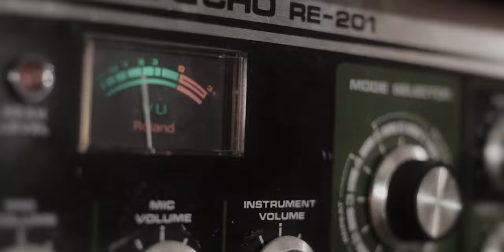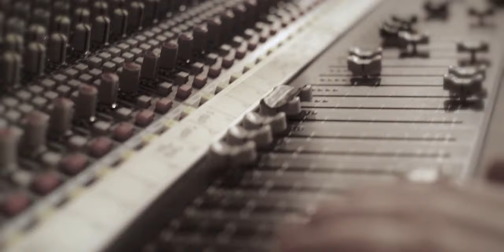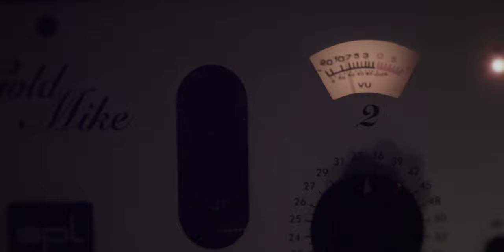Marcus I meets Bass Culture Players - Praises (Official Video 2017)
Pre-release of the forthcoming album "Foundation Showcase Vol. II" by Bass Culture Players.

Artist: Marcus I / Bass Culture Players
Album: Foundation Showcase Vol. II
Label: Lafamille Music
Vocals: Marcus I
Music: Bass Culture Players

LyrIcs by Marcus I (Marc Ibarz):

Everywhere i go them praising

Praises no matter about the people or the place is
No matter the religion or the race is
 they pray for the goodness among all
Them praising wherever you go they give thanks and praises
They’re going to the mosques and to the churches
They do the same in different ways

Some of them are monotheist and consider we’re Abraham descendants
Few of them are polytheist and ask each god every question
Some are based in the Dharma, in gathering the Karma
Don’t disturb the nature just make good action for salvation

Some believe in Buddha, a life to get out of the suffering
And then Brahma, Vishnu and Shiva
As creation, preservation and destruction
Some believe in Confucius and try a good condition of living
Some practice the Taoism a Yin and Yang inside the Tao

And some believe in Jesus, as the mighty son of god
Some believe in Allah, and the last prophet Mahoma
And di rasta believe in Jah,
They’re following Selassie I
They embrace the words of Marcus Garvey
And pray to Jah Rastafari

Credits:
Praises (J.Reguilón/S.Mijarra/M.Ibarz)
Vocals & backing vocals: Marcus I
Drums and percussión: Drummie Jr.
Bass: Carlos “General” Soria
Piano, Guitars: Santi Mijarra
Alt / Tenor sax: Jonás Reguilón
Trombone: Alejo Peloche
Trumpet: Carmen Martínez

Recorded at Discoinferno and Kinky Lab studio.
Lyrics and vocal perform by Marc Ibarz (Marcus I).
All music composed, arranged and recorded by Bass Culture Players
Mastered by Oscar Pablos "Ojah" @ Alchemy Dubs Studio, London, UK.

basscultureplayers [at] gmail dot com
Discoinferno ultd. 2017.